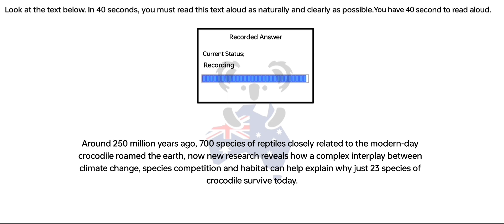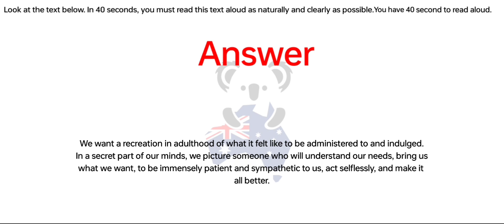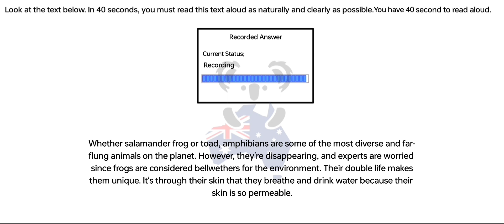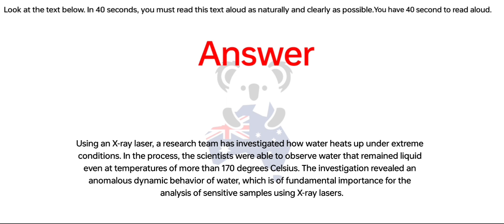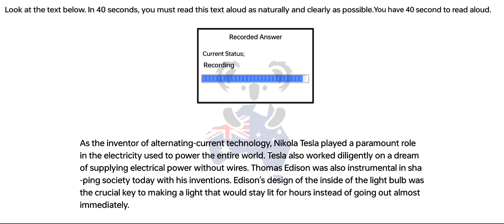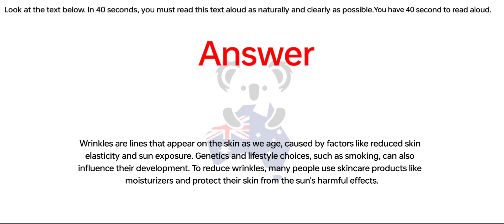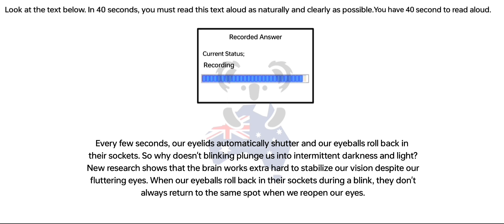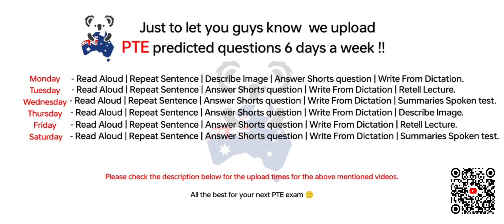PTE - Speaking Read Aloud (Part- 2) Dec 2023 Exam Prediction | read aloud pte 2023, BEATthePTE max.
pte read aloud, read aloud pte careercoves, Read aloud pte

      Upload schedule:
9.00am – Read Aloud
9.10am – Repeat Sentence
11.15am – Summarise Spoken Text
10.20am – Write from dictation